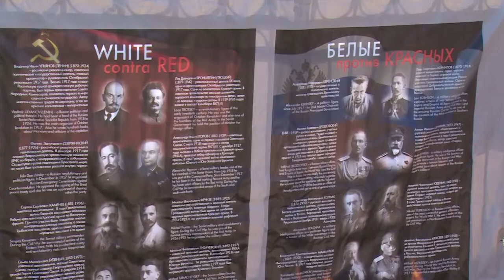Открытый урок истории.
На Подворье Донского монастыря в посёлке Зеленоградский состоялся открытый урок истории для школьников. Там провели историческую реконструкцию Вёшенского восстания 1919 года.